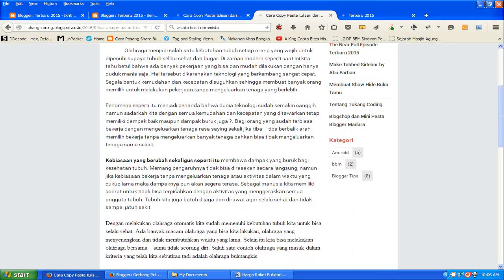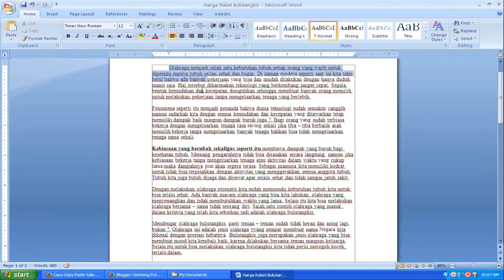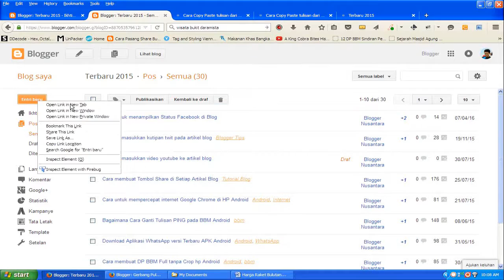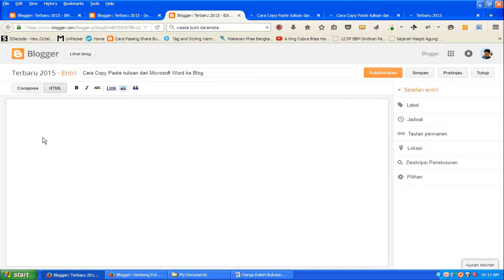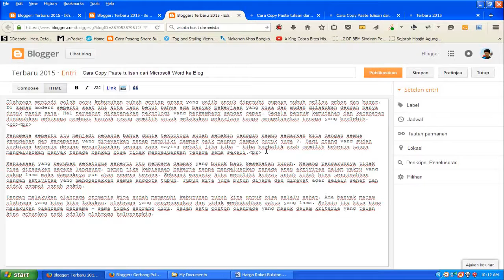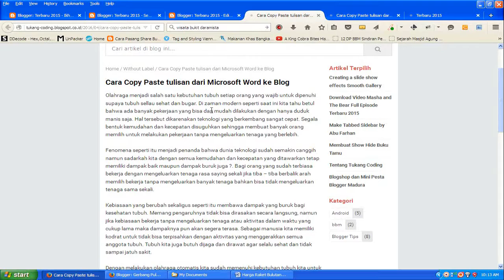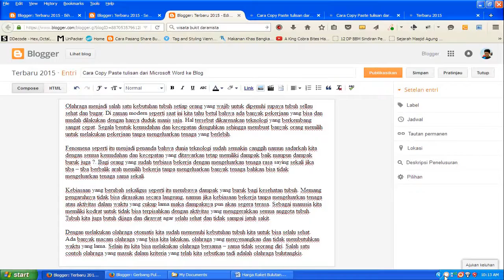Cara Memindahkan Tulisan dari Microsoft Word ke Blog ✅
Dalam video dijelaskan tutorial tentang bagaimana cara untuk memindahkan tulisan dari microsoft word ke blog dengan mudah.